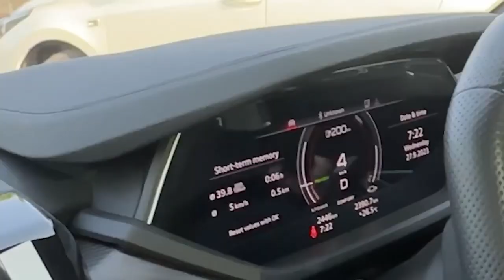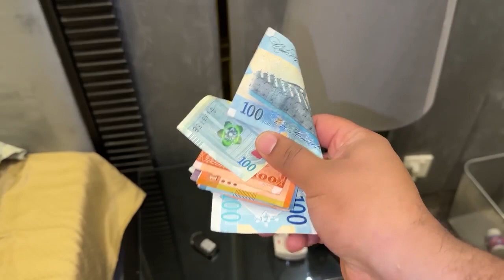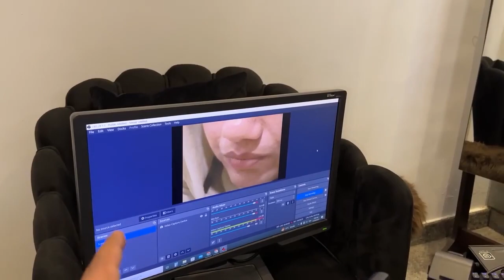My Wife Driving My Dream Car For The First Time 😱 | Aaj Ke Baad Nahi Chalane Doun Ga 😭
duckky bhai new vlog today | ducky bhai | ducky bhai trip | ducky bhai 2nd vlog | ducky bhai vlogs | ducky bhai new vlog | ducky bhai first vlog | ducky bhai new car |
ducky bhai block | ducky bhai today vlog | ducky bhai old vlogs | ducky bhai new block | duck bahi vlog | ducky bahi new vlogs | ducky bahi |